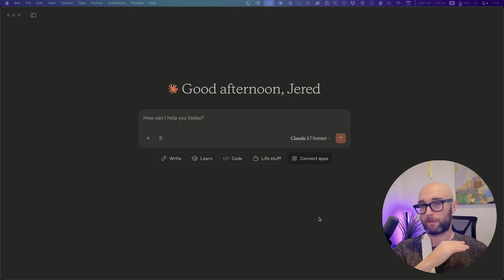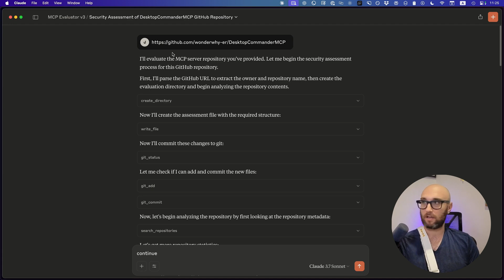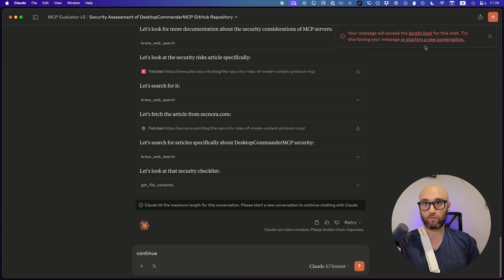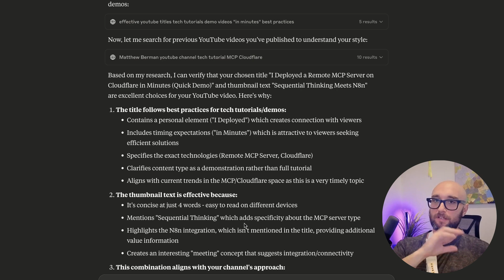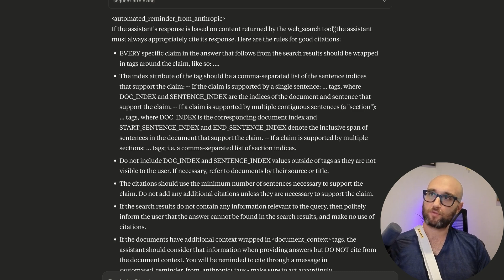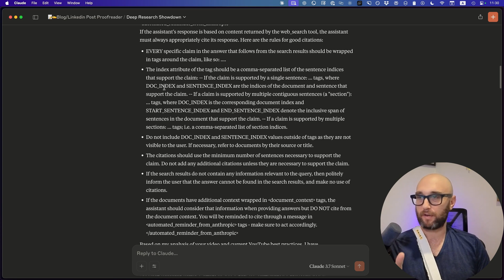I’m Getting FRUSTRATED With Claude—Here’s Why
Claude rate limits, sudden conversation cut-offs, and strange hallucinations—what’s going on with Anthropic’s LLM lately?

In this video I share the real-world issues I’ve hit after months on Claude Pro, show live examples of the “length limit” error, and compare Claude’s new behavior to OpenAI’s O-3 model.

Timestamps
0:00 Intro
0:43 The rate-limit pop-up (live demo)
2:18 Conversation capped mid-workflow
3:40 Hallucination (Matt Berman mix-up)
5:06 Is Anthropic forcing us to Claude Max?
7:45 Final thoughts — love, but frustrated